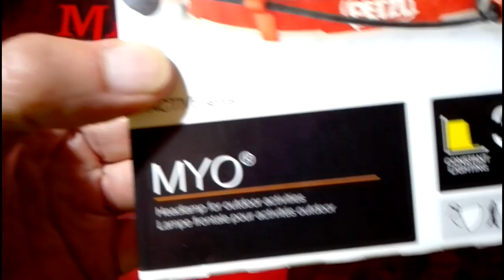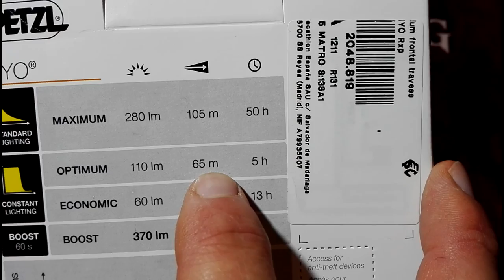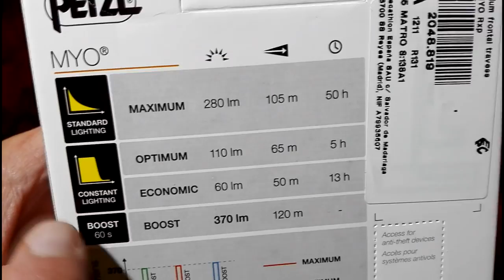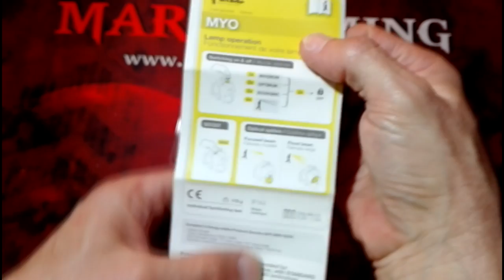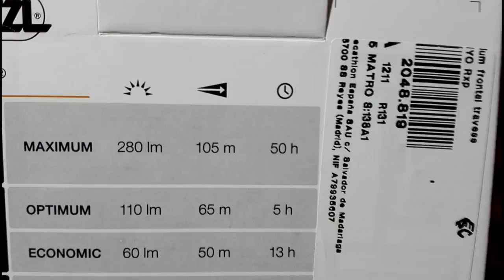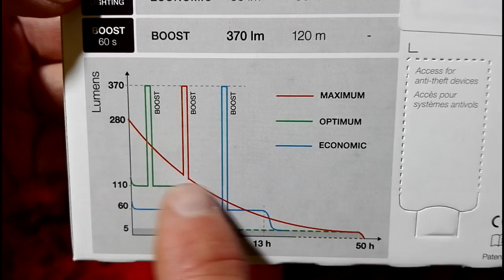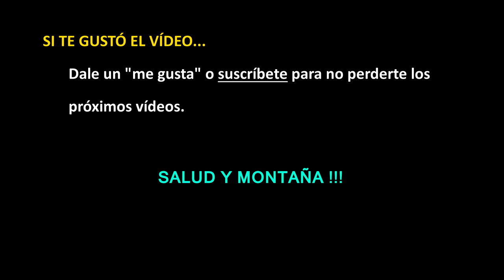Frontal Petzl MYO 370 lumens - Unboxing y preview